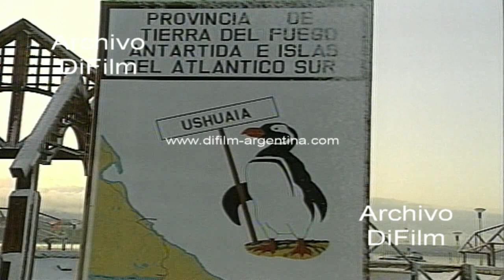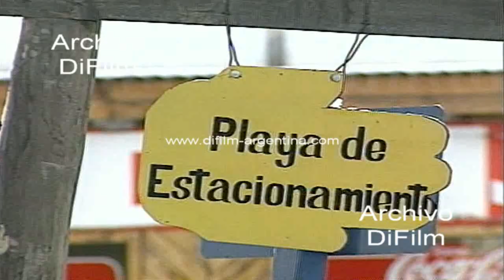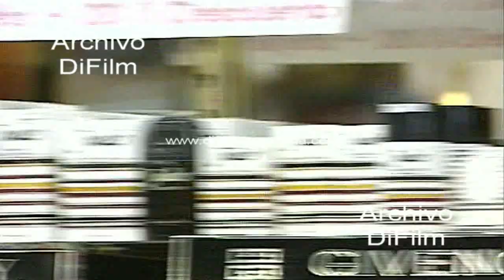Ciudad de Ushuaia - Tierra del Fuego - Calles - Gente - Tiendas 1992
Ushuaia: Imagen con coche circulando por camino con nieve. Toma aérea de la ciudad de Ushuaia. Reportaje de Monica Cahen D'Anvers al titular de Turismo de Ushuaia, Daniel Leguizamon. Niños jugando en la nieve. Coches cubiertos por la nieve. Cartel indicando la Provincia de Tierra del Fuego, Antártida e Islas del Atlantico Sur. Cartel de Ushuaia y otro mostrando las distancias a Buenos Aires 3040 y La Quiaca 5171. Imágenes de la ciudad de Ushuaia. Coches circulando por calle. Fachada de las viviendas. Monica Cahen D'Anvers mirando vidriera de tienda y luego caminando por calle. Fachada de la municipalidad de Ushuaia. Frente del establecimiento El Globo Naranja. Interior de la tienda con la gente comprando. Tomas desde un coche en movimiento mostrando las casas. Fachada del Penal de Ushuaia. Copete de Monica Cahen D'Anvers despidiéndose de Ushuaia.
Fecha: 1992
Duración: 8 minutos 45 segundos
UC-0587